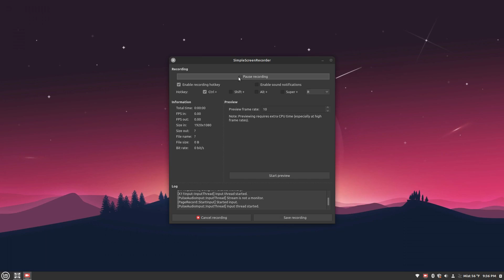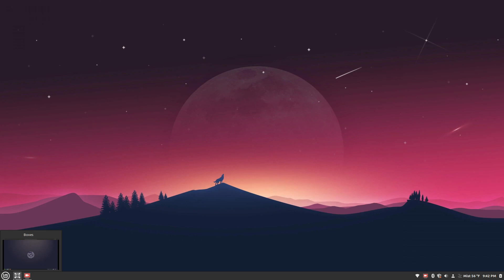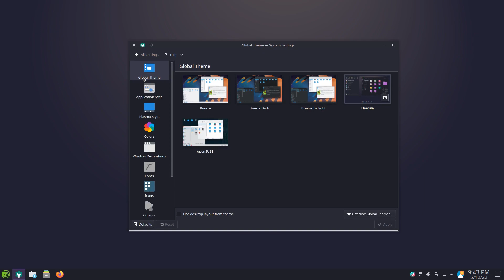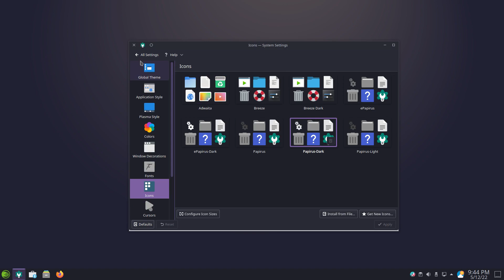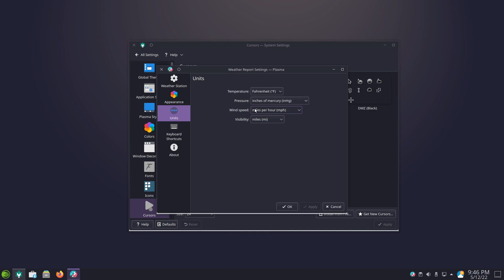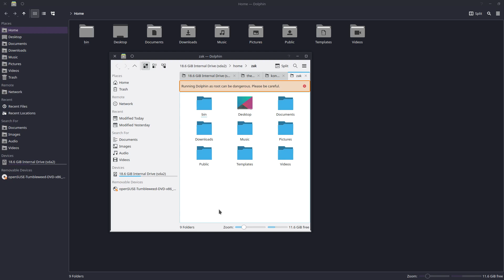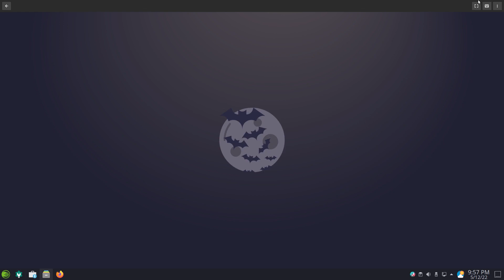linux discussion about mint, kde & nvidia